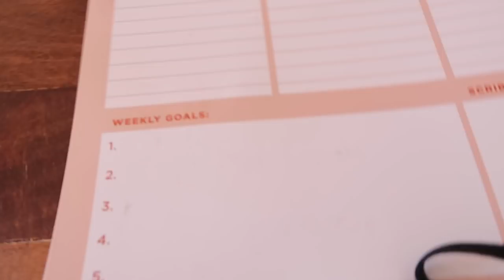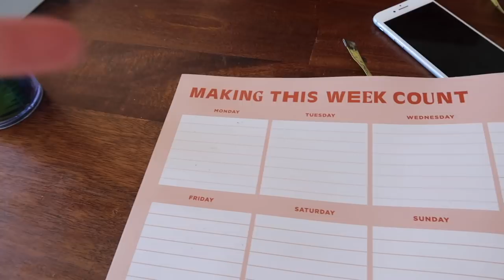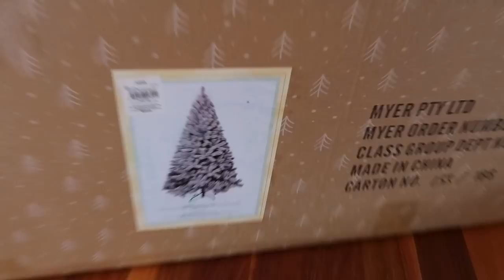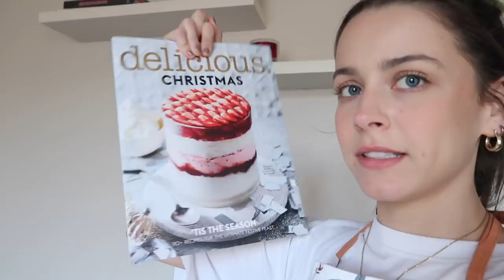beach sunsets + family bbq's / VLOG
Hi angel bby's I can't believe how F off long this vlog is, but hopefully you enjoy it!!!
I can't WAIT for vlogmas and Christmas vibes, love you so soooo so much